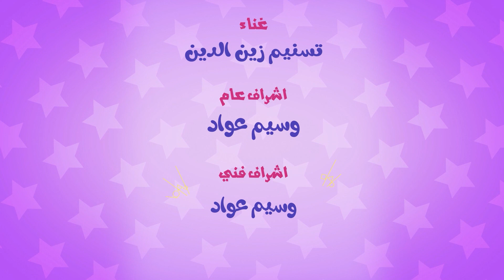كليب | بيبي عالطريق - بدون ايقاع - kiwi tv